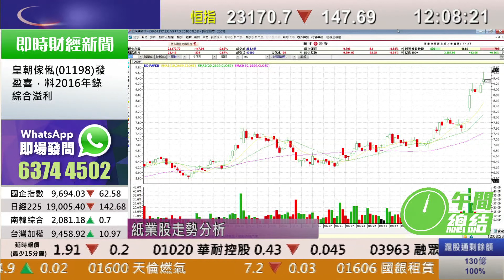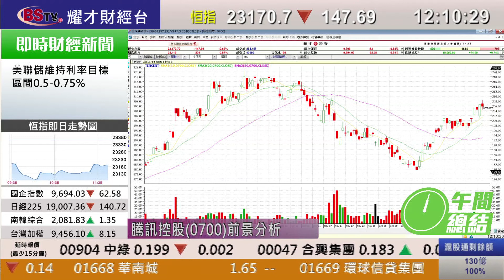耀才財經台 午間總結 黃雪瑩 陳偉聰－港股半日跌147點，中午報23,170點